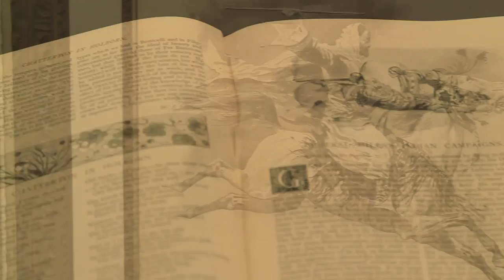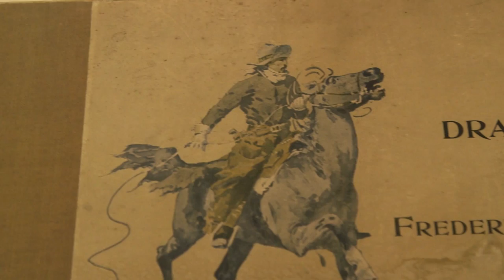Fredric Remington: The Illustrator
Very few artists have been able to capture the old west as Fredric Remington did. He was a rare artistic talent that could work in multiple mediums, but illustration is where he got his start and made a name for himself. Working for Harper’s Weekly in the late 1800’s, Remington portrayed the west as he witnessed it. Illustrating gave Remington the means to support himself as a professional artist and it sustained him until he became a well-known painter and sculptor.